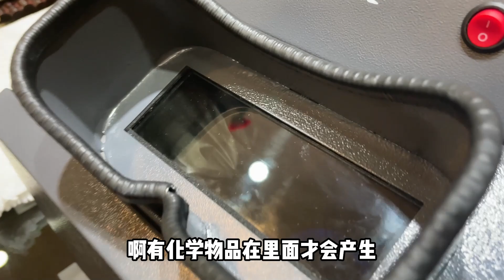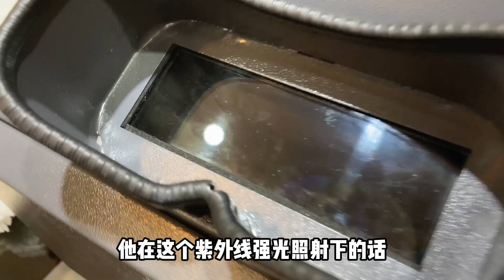翡翠 | 翡翠手镯 大姐多年前花40000买的玉镯，朋友却说是假的？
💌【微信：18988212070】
💌【 Line：】
雙雙翡翠，長期居住在中緬邊境，深耕礦區源頭，做好翠友們的眼睛，為大家量身打造私人翡翠，让所有翡翠不再昂贵下去。中高端翡翠全球空運，有任何問題可以添加聯繫方式咨詢雙雙哦！